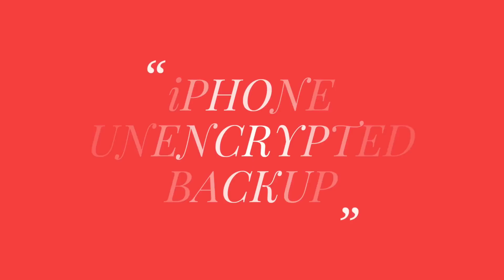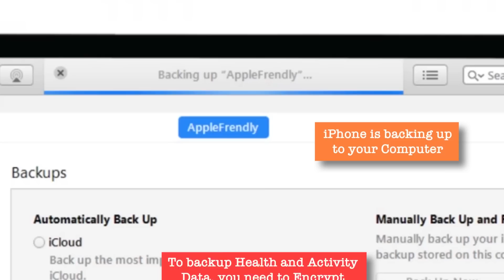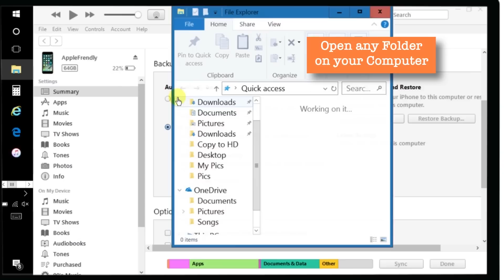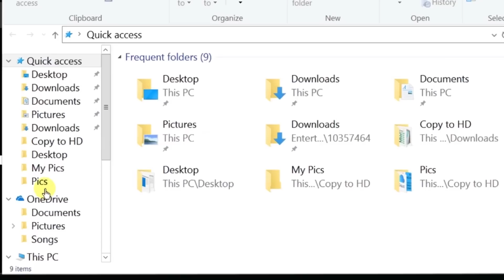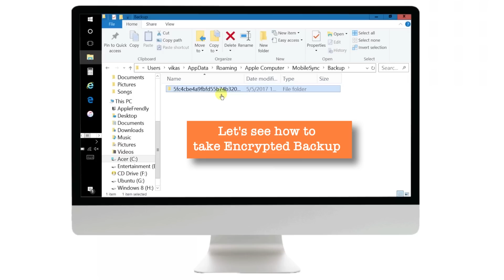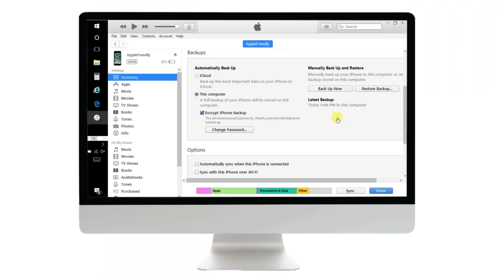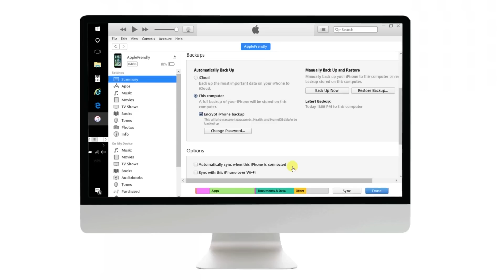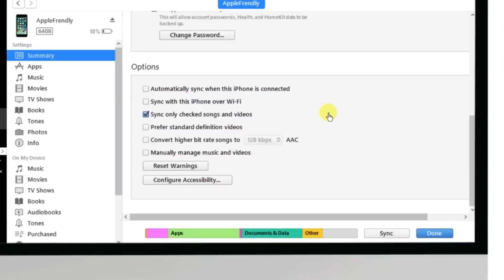How to backup iPhone to Computer using iTunes (with all important information!)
How to backup iphone to computer using itunes is the first question for most of the people purchasing a brand new iPhone. This video will show you how to backup your iPhone to iTunes step-by-step. In this video I have covered how to backup your iPhone using iTunes to your computer in encrypted and unencrypted format. Backing up iPhone using iTunes is required in case you want to restore your iPhone in future. This method is also applicable to know how to backup iPad or iPod to iTunes. I've shown this procedure using iTunes on Windows PC but it is applicable to iTunes backup on Mac as well. This video will help you to know how to backup iPhone 7, iPhone 7 Plus, iPhone 6, iPhone 6 plus, iPhone 6s, iPhone 6s plus and all other iPhones out there to iTunes. It is very important for all iPhone users to know how to backup iPhone on iTunes to avoid the loss of data in case of uncertain situations. iTunes backup to computer is pretty easy process and I've shown that in this video step-by-step.

➤ How to backup iPhone using iTunes:

1. Launch iTunes on your computer. Connect your iPhone to computer using lightning connector.
2.  Follow the onscreen steps like "Trust This Computer" or password input.
3. Select your iPhone when it appears in iTunes.
4. Make sure "Summary" option is selected in left hand side panel. Go to right hand side section and select "iCloud" under Backups section.
5. If you want to save Health and Activity data from your iPhone, you need to encrypt your backup: And to do that - Select the box called "Encrypt iPhone Backup" and create a memorable password.
6. Do remember your backup password. Better is to write it down and store it somewhere safe, because there's no way to recover your iTunes backups without this password.
7. And if you don't want to save Health and Activity data from your iPhone, you can continue without selecting "Encrypt iPhone Backup" option. So, decide as per your preference.
8. Now tap "Sync" at bottom right hand corner to start syncing your iPhone with iTunes and in the same process iTunes will backup your iPhone as well.
9. Alternatively, you can tap "Back Up Now" button to start the backup manually to your computer.
10. After the backup process ends, you can see if your backup finished successfully, go to the main menu bar at the top of the iTunes window and select Edit -- Devices. (If you're using iTunes for Mac, go to iTunes--Preferences -- Devices). You should see the name of your device with the date and time that iTunes created the backup. If you encrypted your backup, you should also see beside the name of your device.

➤ iTunes Backup Location:

➤ iTunes Backup Folder on Mac
If you're using iTunes for Mac, you can find your iPhone backups by clicking menu bar and entering ~/Library/Application Support/MobileSync/Backup/.

➤ iTunes Backup Folder on Windows
If you're using iTunes for Windows PC, you can find your iPhone backup by going to \Users\(username)\AppData\Roaming\Apple Computer\MobileSync\Backup\.

You can also locate your iPhone backup folder using your Search bar. To do this, launch your search feature and enter %appdata%. Then, press Enter.

Now, double-click on Apple Computer – MobileSync -- Backup.

I've been learning iOS features since 2011. I started this channel in 2013 but I'm uploading videos regularly since end of 2016. Here I share what I have learned so far and what I continue to learn through videos so that I can be of assistance in some way to improve your iOS user experience.